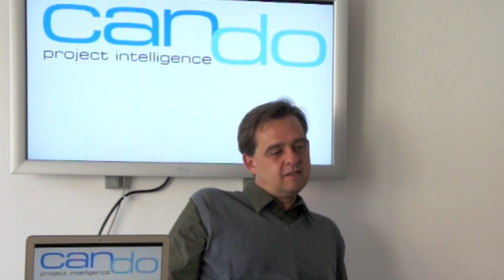Leading by Projects Interview Thomas Schlereth Can Do Munich.mov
Thomas Schlereth is the author of two brilliant articles on project management in our book series "Die Neue Führungskunst - The New Art of Leadership".

The founder and CEO of Can Do GmbH in Munich belongs to the most impressive thinkers in the entire project management business, even though he has neither finished school nor visited a university. I first worked with him shortly after his team has released the very first version of cando project intelligence. At that time, one of the firms initial investors (today the firm is purely owned by Thomas and his management team), a client of mine, brought us in touch and we had regular discussions on modern organizations, the requirements for collaborative software and marketing issues.

cando project intelligence is far more than just another piece of project management software. It incorporates an outstanding philosophy on how future companies work, on planing, collaboration and even leadership. Thomas has a clear vision how the company of the 21. century will look like and what the crucial challenges for the next generation of leaders are. His ideas, like leading and organizing the entire company including the bookkeeping by projects, may still sound quite radical. But his thoughts go straight along with our research on the company of the 21st century and its new generation of leaders.

In July 2011 I met Thomas Schlereth for this brief interview in Munich. Like always, the meeting with him ended in long and deeply philosophical discussion in one of Munich famous beer-gardens.